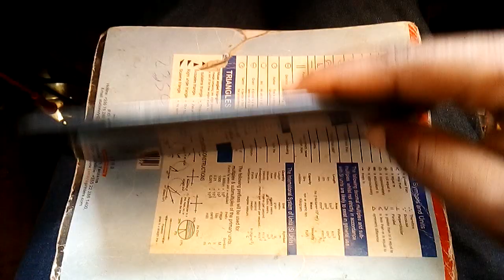INFINIX PROBLEM AND SOLUTION